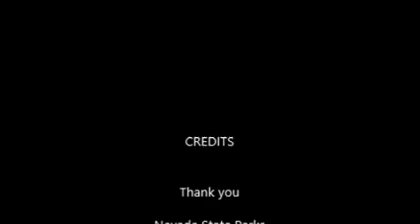2014 Sand Harbor winter celebration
Sleighride